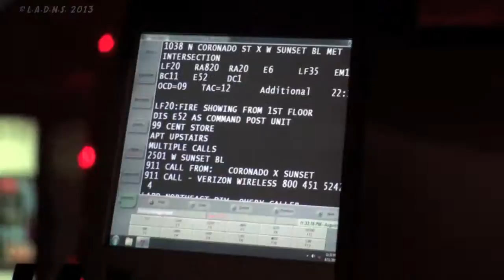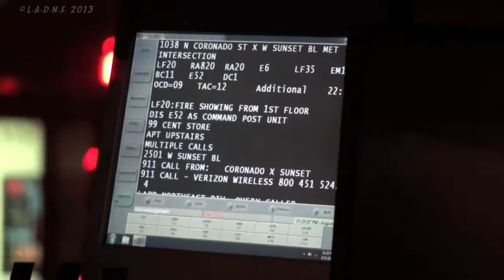LAFD / Smokey Store Fire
8/11/2013 Los Angeles Firefighters first on scene at Sunset Boulevard and Coronado Street reported fire in the rear on the first floor of a two story, apartments over commercial building in L.A.'s Echo Park - Silver Lake district. Firefighters quickly made entry to the rear of the structure, knocking down the seat of the fire before it could spread further into the 99 cent Store in front and apartments above. The main bulk of fire was knocked down in twenty minutes. There was one reported injury, the cause of the night time fire is under investigation. -MNR-